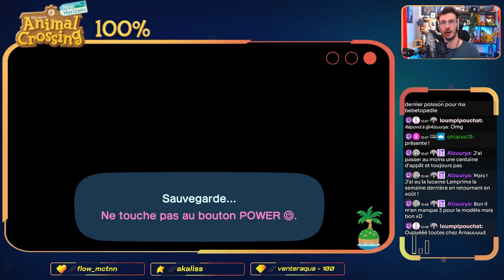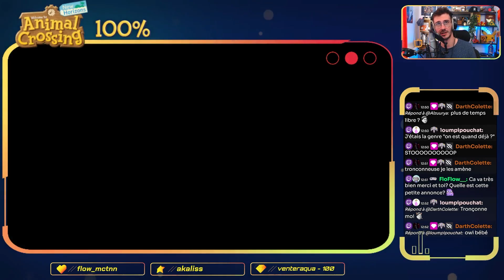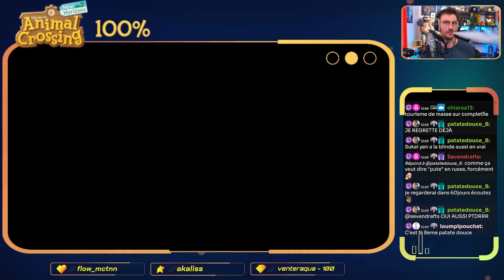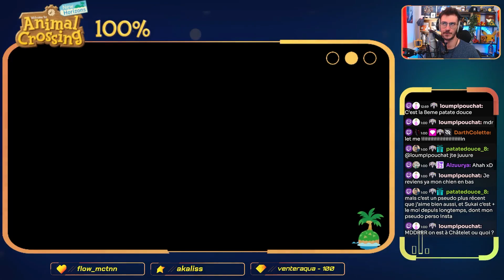Cataloguer dans l'URGENCE !! - ACNH 100% #148 ARNAUDRYKU (18/09/2024)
ALLO ??

Pour suivre ma progression et participer au 100%, vous pouvez retrouver toutes mes collections en suivant ce lien

Un nouveau défi de dingue ! Faire ANIMAL CROSSING NEW HORIZON À 100% !! Ouais chuis ouf. C'est donc le FIL ROUGE de 2024 !
Objectifs :
- Tous les défi Miles Nook
- Toutes les chansons de K.K.
- Tous les outils dorés
- Tous les poissons
- Tous les insectes
- Tous les fossiles
- Tous les tableaux
- Toutes les créatures sous-marines
- Tous les meubles et recettes de meubles

Des bisous.